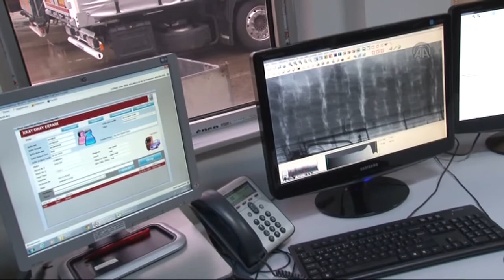" Dış Ticaret İstatistikleri Yayımlanacak"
Gümrük ve Ticaret Bakanı Nurettin Canikli, "TİM'in ilave etmediği bazı rakamlar var, örneğin altın ihracatı gibi. Bunları da ilave ederek, ithalat rakamlarını esas itibariyle açıklayacağız" dedi.